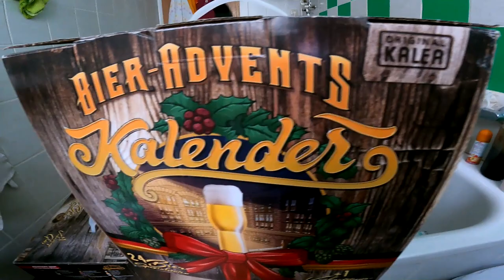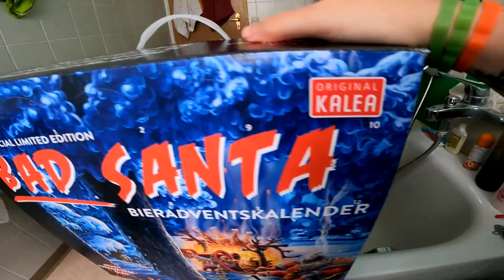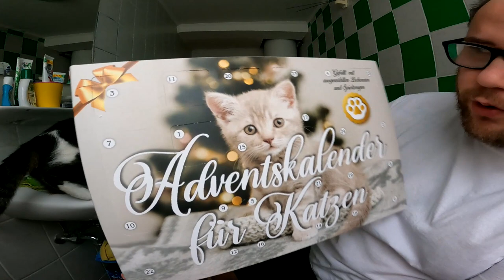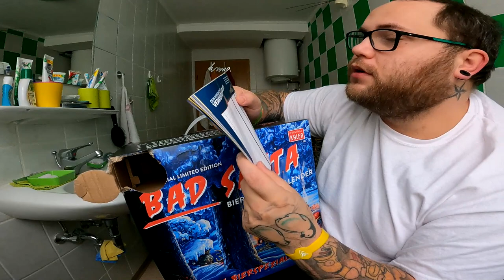Türchen 1 von 24 | Adi & Der Bier Adventskalender von Kalea 2022 (Bad Santa Special Edition)